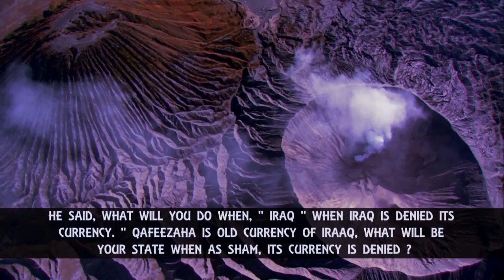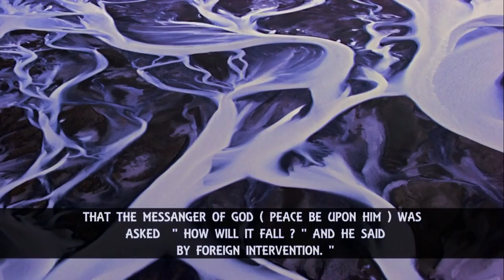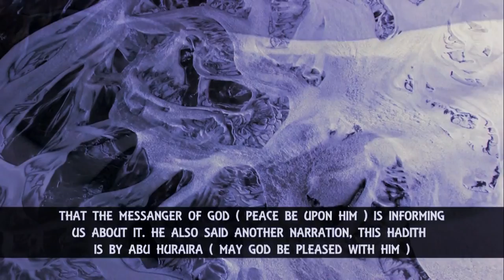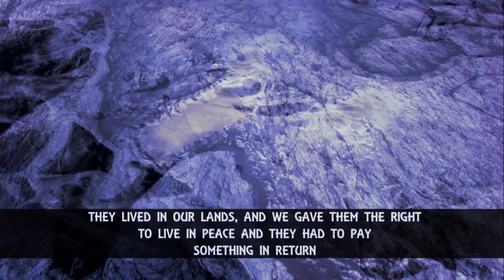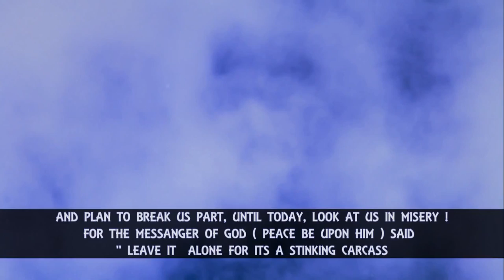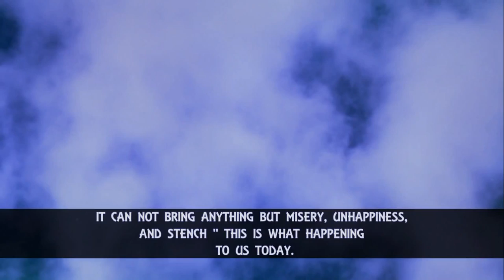Materialism & Nationalism Divided Us! ᴴᴰ ┇ Must Watch ┇ by Sheikh Bilal Assad ┇ The Daily Reminder ┇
Video Created by None But Allah YouTube Channel